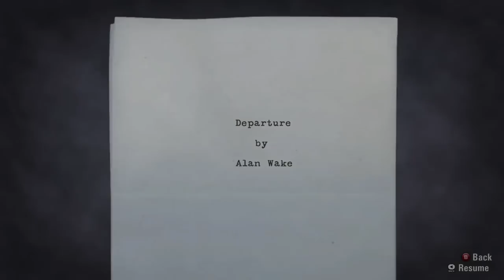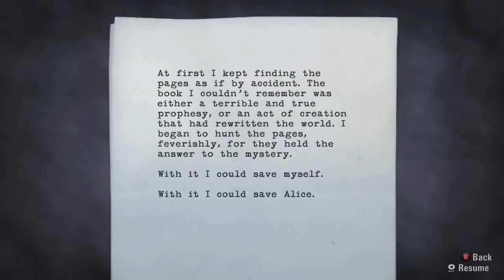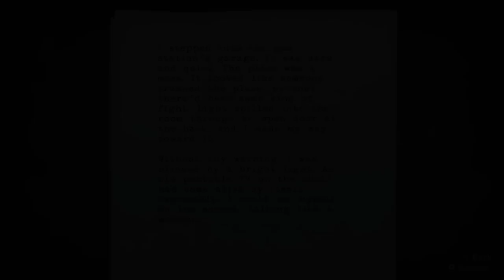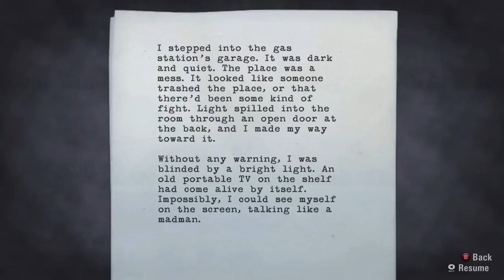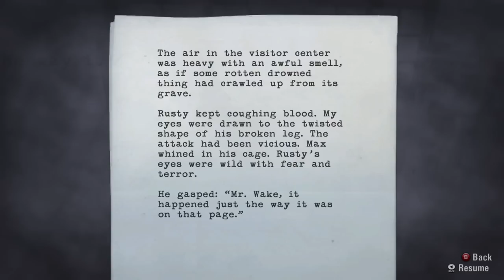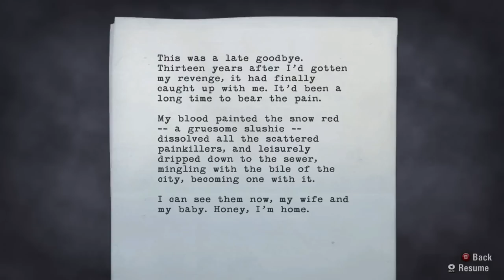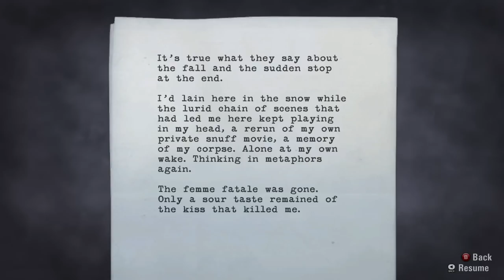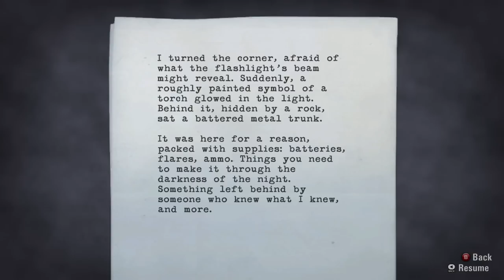Dunkey Streams Alan Wake (Day 1)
Alan wake up and flash those bad guys